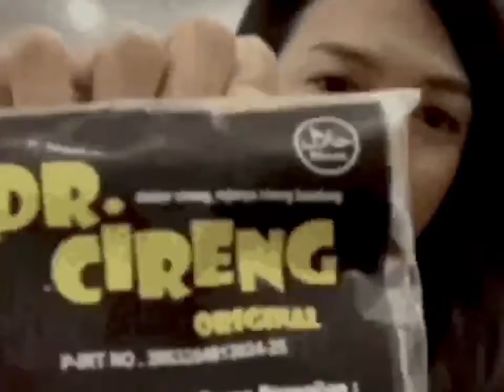YTV 2004 Full Commercial Break #7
1. YTV Hairball Toupee Bumper 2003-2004 (Eyes Short ID 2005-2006)
2. Post Almond Cranberry Crunch Commercial
3. Kraft Singles Commercial
4. Head & Shoulders H&S Shampoo Surprise Yourself Commercial
5. Pillsbury Ready To Bake Chocolate Chip Cookies Hershey’s Kisses Commercial
6. Winners Store Canada You Should Go Girls Shopping Commercial
7. Chapman’s Ice Cream Chocolate Vanilla English French Commercial